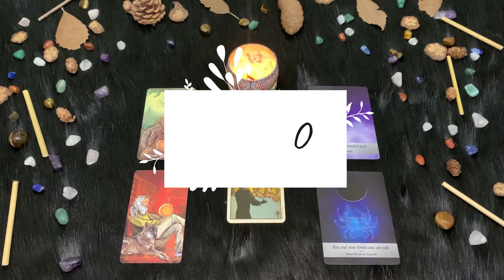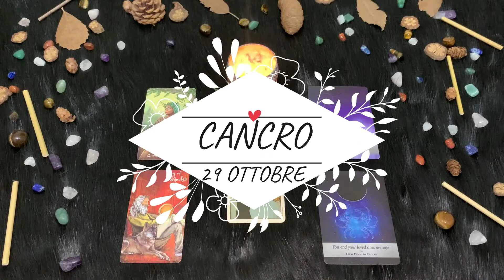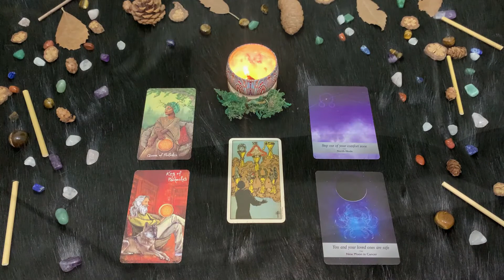| Venerdì 29 Ottobre | Oroscopo Paolo Fox | Cancro | Giornata tranquilla, proprio come voi